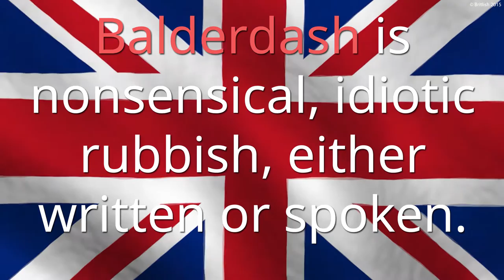Balderdash | British English Expressions